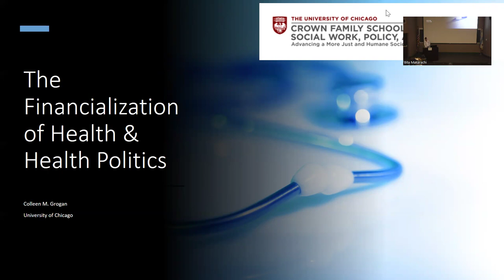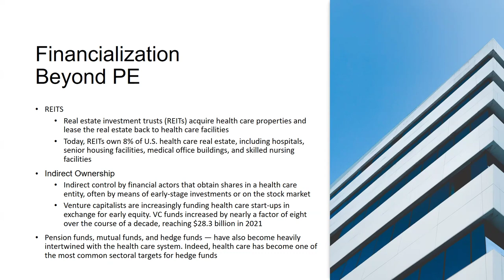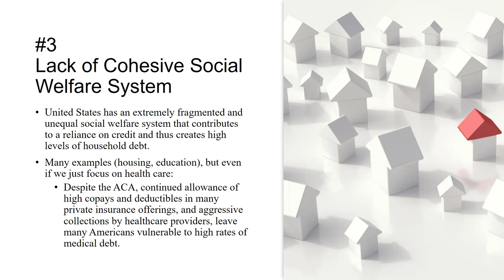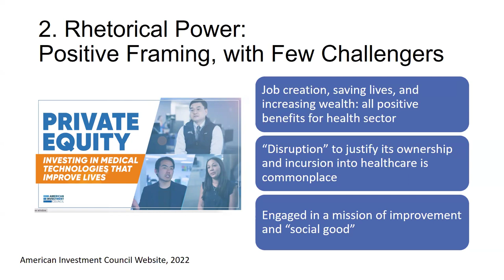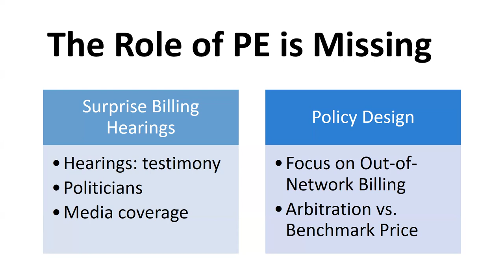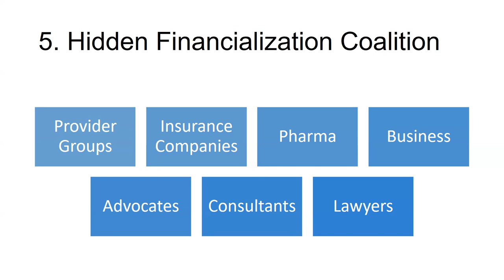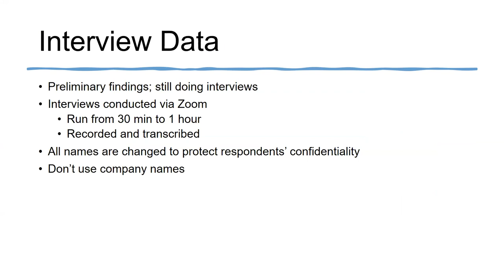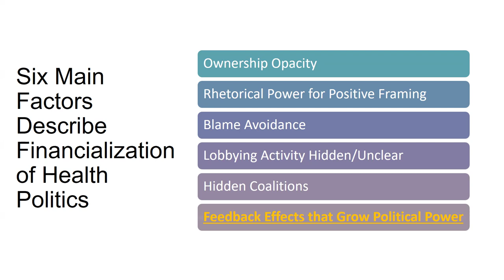Dr. Grogan on "The Financialization of Health & Health Politics"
42nd Annual MacLean Public Lecture Series - Challenges in Contemporary Clinical Ethics

Colleen Grogan, PhD - University of Chicago Crown Family School of Social Work, Policy, & Practice